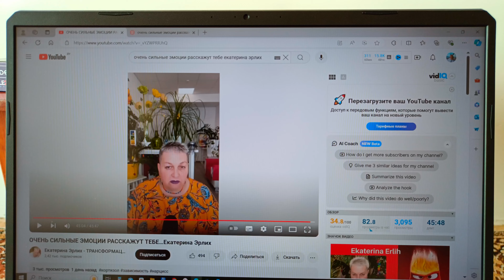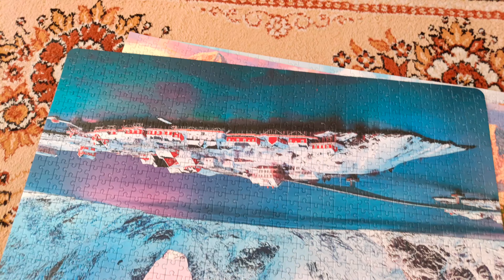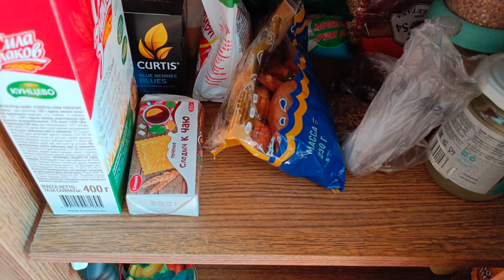VLOG: Я ТАК ЖИТЬ БОЛЬШЕ НЕ ХОЧУ! 20.06.2024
Я сейчас нахожусь в активной проработке себя, занимаюсь собой и отслеживаю своё поведение.